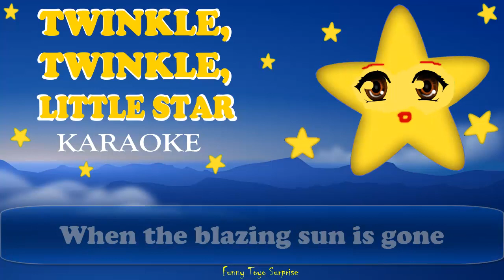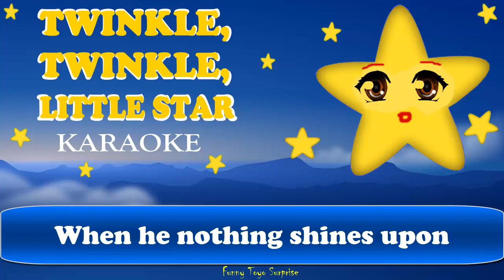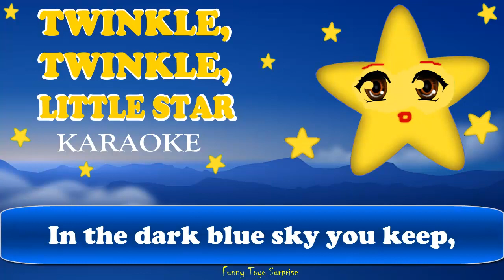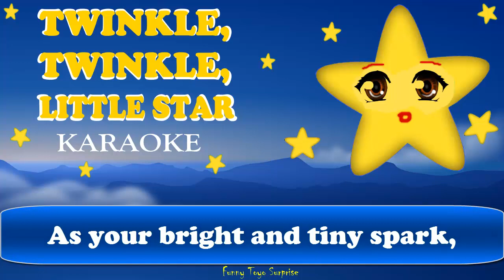Twinkle, twinkle, little star EN